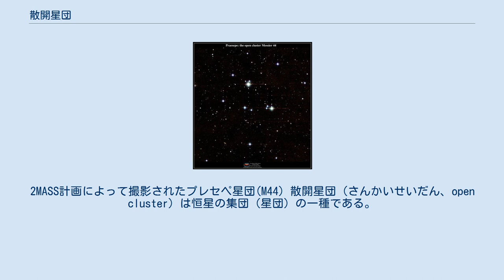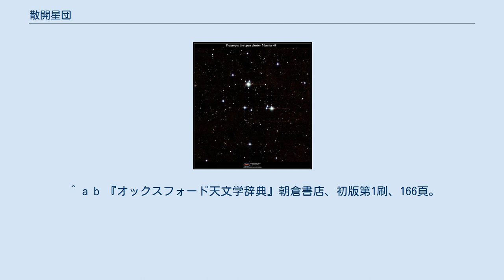散開星団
2MASS計画によって撮影されたプレセペ星団(M44) 散開星団（さんかいせいだん、open cluster）は恒星の集団（星団）の一種である。
分子雲から同時に生まれた星同士がいまだに互いに近い位置にある状態の天体を指す。
銀河のディスク部分に存在するため、銀河星団とも呼ばれる。
 通常年齢が若く、高温で明るい星を多く含む。
このため散開星団は遠距離からでも見ることができ、アマチュア天文家の好む天体の一つである。
散開星団の生みの親である分子雲が星団のそばに存在している場合もあり、その場合には星団の星によって分子雲の一部が輝いて一つまたは複数の星雲として見えることがある。
 ある散開星団に属する星は全てほぼ同じ年齢、同じ化学組成を持っているため、星同士の性質の違いは単にその星の質量の違いに起因している。
散開星団にはO型やB型の青色巨星が含まれることが多い。
これらの星は非常に明るいが寿命が短いので、これらの存在は散開星団が比較的若い天体であることを示す。
散開星団の星の光を分析することによって、その星団の年齢を見積もることができる。
すなわち、青色、黄色、赤色の星の数の比を調べ、青い星の割合が多いほどその星団は若い傾向がある。
星団の星の一様性を使うと、恒星進化のモデルを完全にテストすることができる。
なぜなら星同士を互いに比較することで、モデルの変数のうちの多くを固定できるからである。
これによってモデルのテストがより容易になる。
 地球から最も近い運動星団であるおおぐま座運動星団は古い散開星団であるとみられる。
この星団は北斗七星のうちおおぐま座α星とη星以外のすべての星と、おおぐま座および近隣の星座のいくつかの星を含む。
この星団のメンバーは、宇宙の中で1000光年以上にわたって広がっている。
我々の太陽はこの集団のメンバーではなく、ちょうど近くを通り過ぎているところである。
かつて、シリウスはこのおおぐま座ストリームの一員であると考えられていたが、現在では否定されている。
銀河系の中での位置を考えると、太陽の運動速度は非常に奇妙である。
太陽は数十億年前に他の星と接近遭遇し、これによって太陽や太陽系が重力を受けて加速したのかもしれない。
 散開星団の中の星は初めは強く密集していて、同じ速度で銀河中心の周りを回っている。
約5億年くらいごとに、プレアデス星団やヒアデス星団（共におうし座にある）といったよく知られた散開星団は分子雲の通過といった外部の要素によって擾乱を受ける。
これによって星団の星々はわずかに異なった速度で動き、やがておおぐま座のようにばらばらにずれ動いていく。
こうなると星団は、星団を形作るほどには近くないが全ての星が関連を持ち、ほとんど同じ方向に同じ速度で動く星の流れとなる。
 10億年ほど経つと星団は完全にその姿を失い、ある星は銀河の向こう側に、ある星はこちら側に位置するようになる。
太陽が元々属していた星団も同じ運命をたどった。
今となってはどの星が、太陽と同時に生まれ、かつては同じ星団のメンバーであったが今では違う位置にある星であるのか、全く知るすべはない。
 このような星団の進化の正確な歴史は、星団の最初の密度によって変わると考えられている。
より強く密集していた星団はより長い期間にわたって存在する。
数十億年以上も生き残っている星団はまれであるが、ケフェウス座のNGC 188やかに座のM67などが知られている。
 ^ a b 『オックスフォード天文学辞典』朝倉書店、初版第1刷、166頁。
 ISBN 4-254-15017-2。